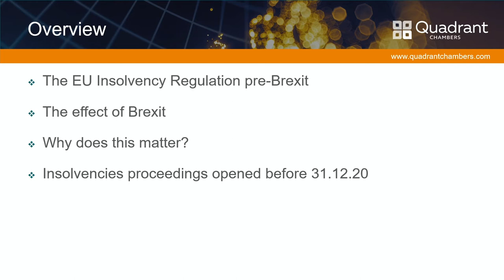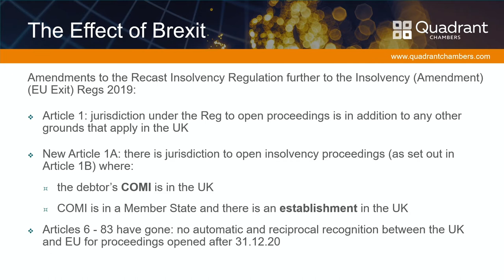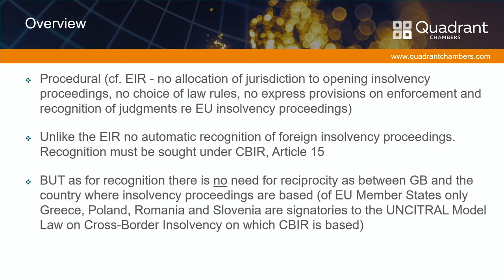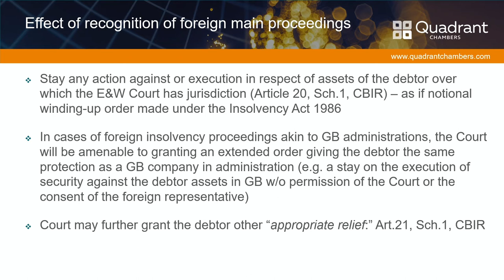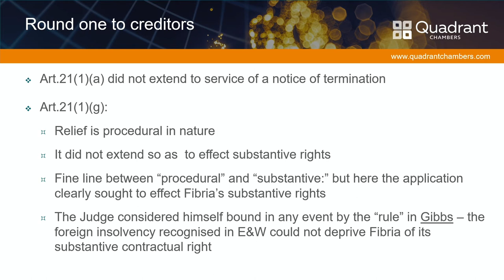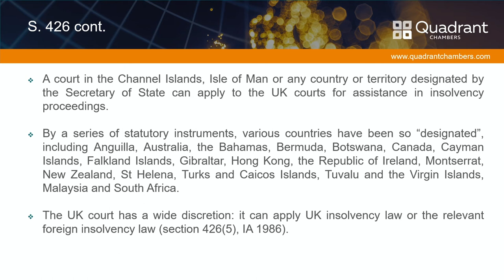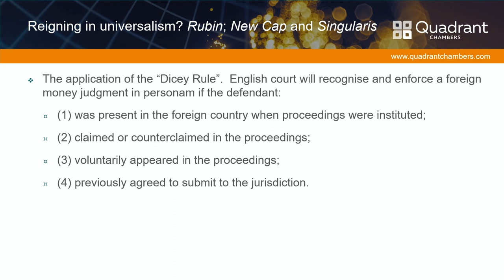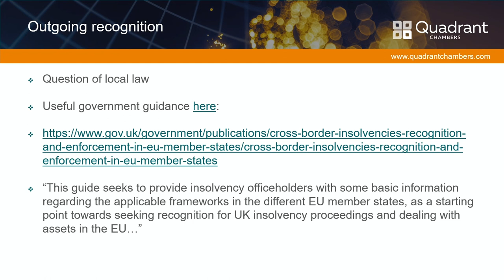Adieu Sans Frontières: Cross Border Insolvency Post-Brexit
Chaired by Chief Insolvency and Companies Court Judge Briggs, which will consider the implications of the post-Brexit insolvency regime for general commercial litigators and practical strategies to deal with those implications.

Among other matters, the webinar addresses

- The recognition in England of non-English (particularly EU) insolvencies post-Brexit.
- The consequences of EU-based insolvencies on prospective or pending litigation or arbitration in England
- The consequences of English-based insolvency on prospective or pending litigation or arbitration in the EU.
- The potential impact on the substantive rights of a party whose counterparty enters into non-English (particularly EU) insolvency post-Brexit.
- Practical issues that may still arise from the transition arrangements.

Jeremy Richmond QC, Nicola Allsop and Emily Saunderson address these issues (among others) and consider the practical risks and opportunities arising post-Brexit under the Cross Border Insolvency Regulations 2006, the post-Brexit statutory regime and common law.